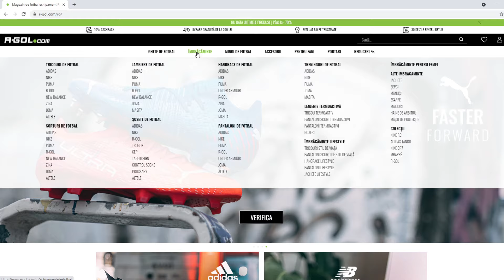MI-A PICAT TOTS HAALAND IN FC 24 & DESCHID PREMIER LEAGUE TOTS GARANTAT!!